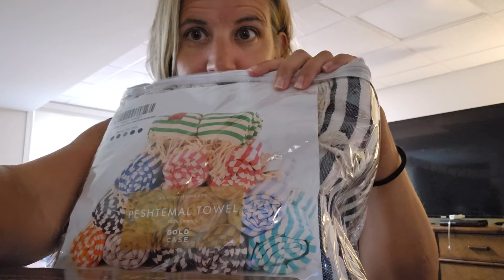Turkish beach towels - great compact towels for travel!